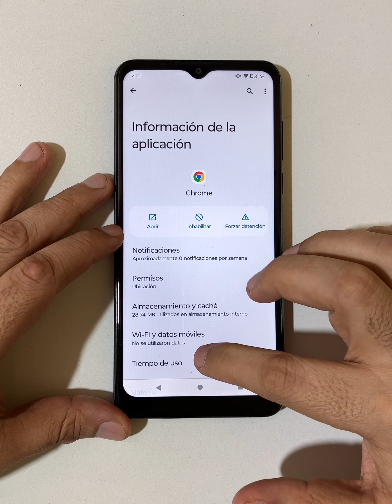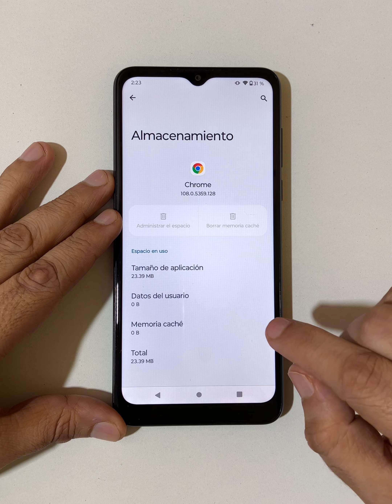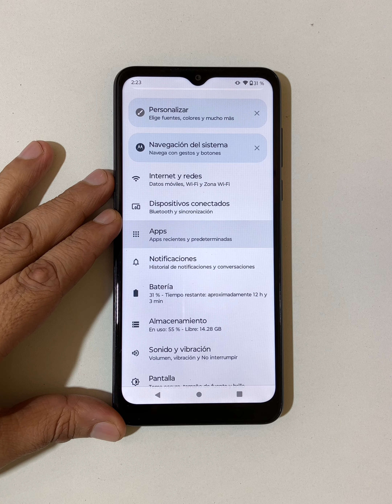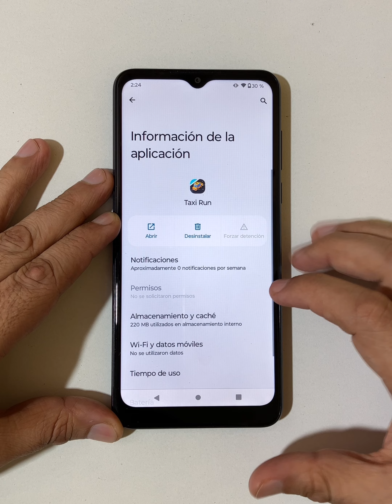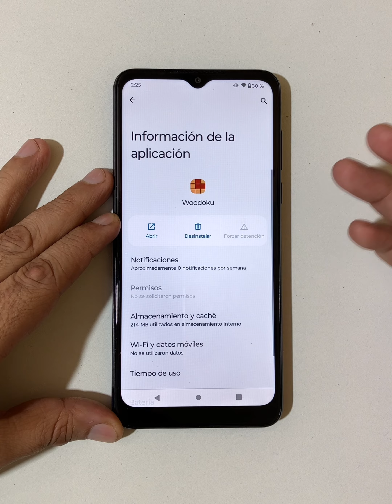como quitar virus de android | como eliminar virus de mi celular / virus de la publicidad